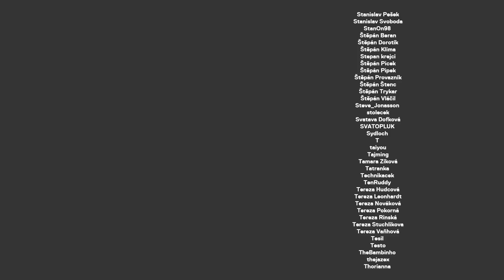Daniela Drtinová: Česká televize manipulovala vysílání ve prospěch Zemana, musela jsem odejít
Daniela Drtinová - moderátorka a novinářka. Několik let pracovala v České televizi, dnes působí v DVTV.cz. V čem je úspěch kampaně DVTV Extra? Šly růžové vlasy dolů? :) Proč odmítla nabídku natáčet na Netflix? A jak v praxi vypadají politické tlaky ve zpravodajství České televize?

STANDA
SHOW

PODPORA

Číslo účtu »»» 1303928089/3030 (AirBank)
Bitcoin »»» 36MWhd1qJaZ829PczvSzzYHhpCvCQdEtvG